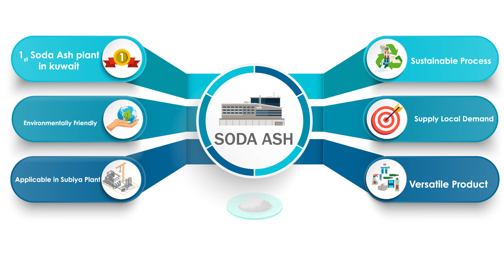Soda Ash - Chemical Engineering project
Soda Ash a Chemical Engineering project in Kuniv Eng Expo37 used Dukemod Designs services to design Infographics video to showcase their project details.

Soda Ash
مشروع من الهندسة الكيميائية بمعرض المشاريع الهندسية استعانوا بخدماتنا لتصميم فيديو موشن جرافيكس لشرح أفكار مشروعهم.